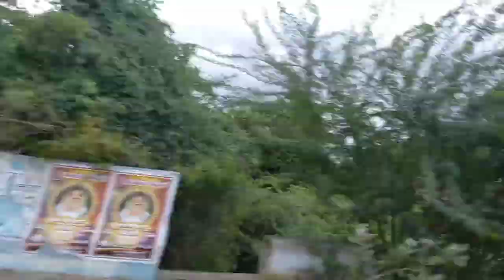Kanyakumari kovalam beach vlog😍Twin boys full fun sunday evening beach trip running dancing swimming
kovalam beach
enjoying lot
full fun today
Sunday evening
beach vlog